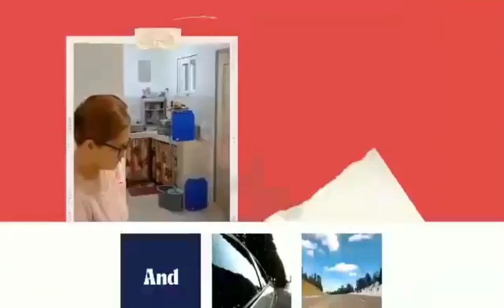PetSimXEp3 + ColorbEp5 + ZombieUpriEp5